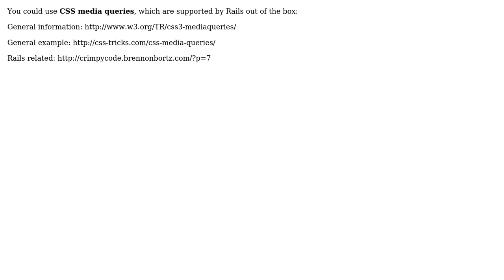Do you need a mobilel responsive library for this?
With thanks & praise to God, and with thanks to the many people who have made this project possible! | Content (except music & images) licensed under CC BY-SA | Music | Images & others | With thanks to user Christian Fazzini user Benjamin M and the Stack Exchange Network Trademarks are property of their respective owners. You are responsible for your own actions.